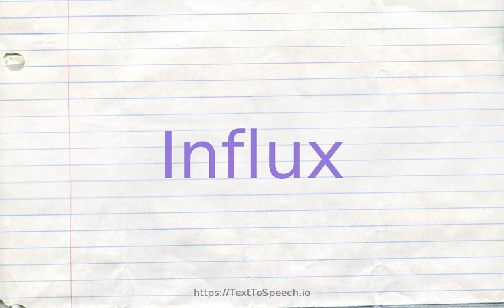How to pronounce influx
Learn how to say Influx in English correctly with TextToSpeech.io free pronunciation tutorials. American & British English pronunciation of male & female voices provided in videos. Check them out!

    Influx definitions:
    (n): the process of flowing in